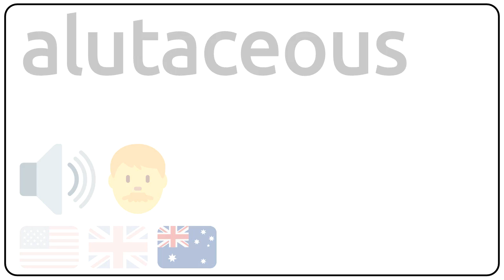How to pronounce alutaceous in english?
How to pronunce alutaceous in english
How to pronunce alutaceous in american accent 🇺🇸?
How to pronunce alutaceous in british accent 🇬🇧?
How to pronunce alutaceous in australian accent 🇦🇺?

Como se dice alutaceous en ingles?
Como se pronuncia alutaceous en ingles?